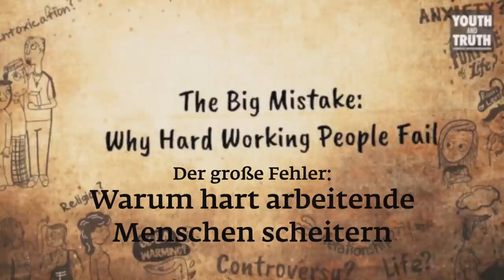DER GROßE FEHLER: Warum hart arbeitende Menschen scheitern?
Sadhguru demontiert die populäre Vorstellung, dass harte Arbeit zum Erfolg führt, und erklärt, wie man wirklich erfolgreich sein kann.